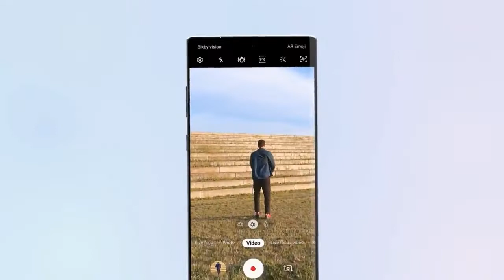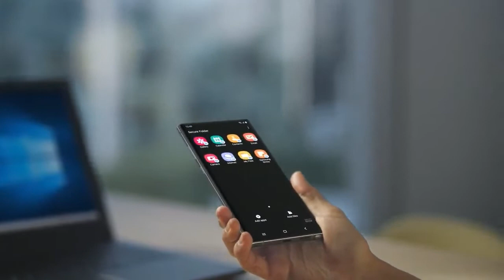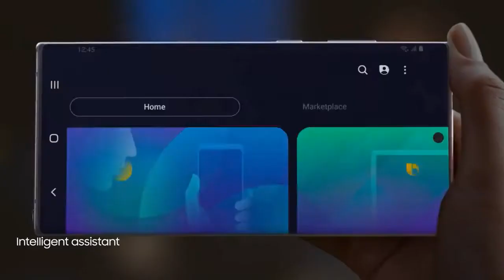Samsung Galaxy Note 20 First Look | Samsung Galaxy Note 20 Design Leaks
This may be the framework design of the Galaxy Note20,